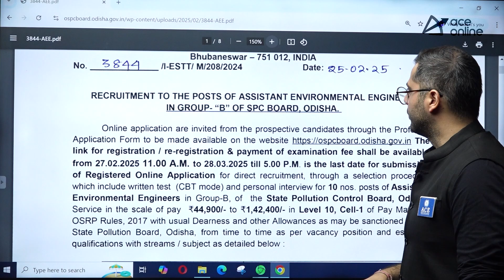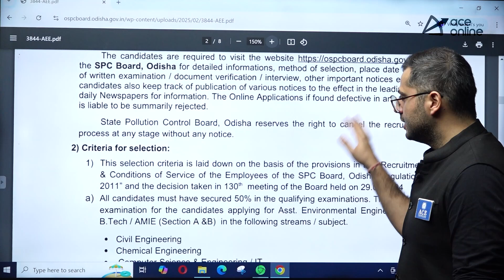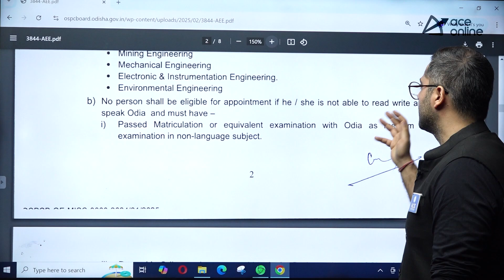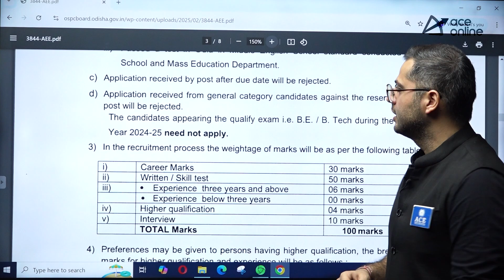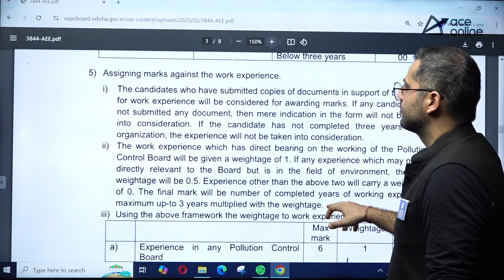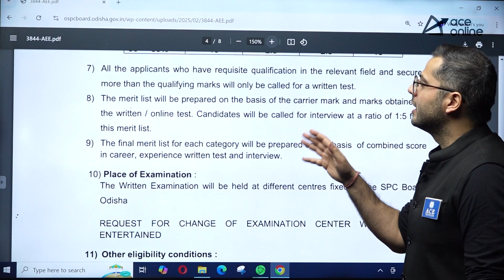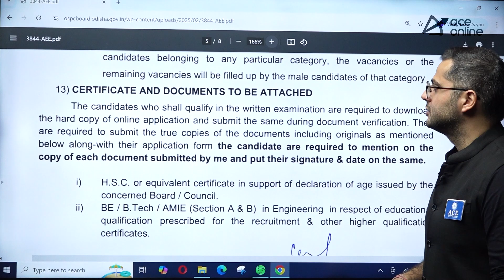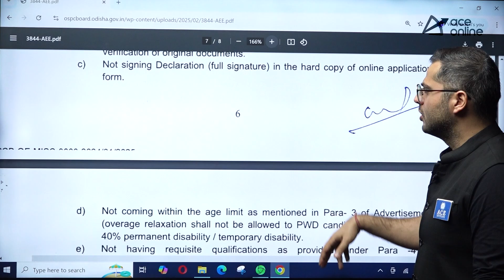Odisha State Pollution Control Board Recruitment 2025 | Assistant Environmental Engineer |ACE Online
Odisha State Pollution Control Board Recruitment 2025 – Apply for the Assistant Environmental Engineer post! Get details about eligibility, salary (₹44,900 - ₹1,42,400), application process, and important dates. Last date to apply: 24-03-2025.

Don't miss this opportunity to work in the environmental sector.